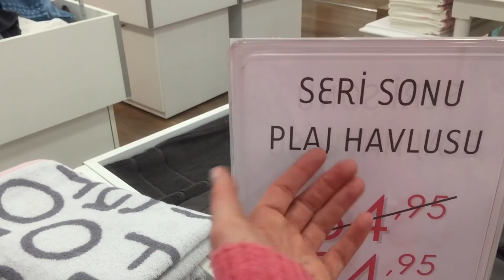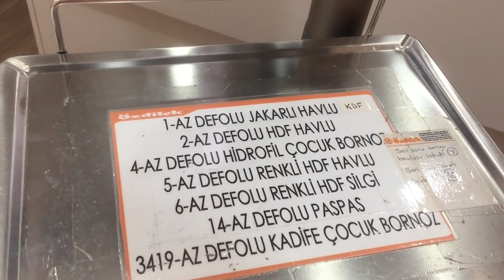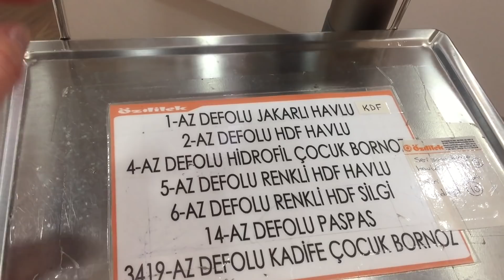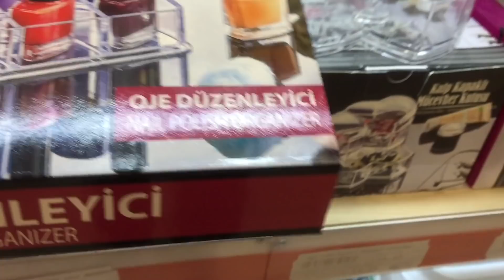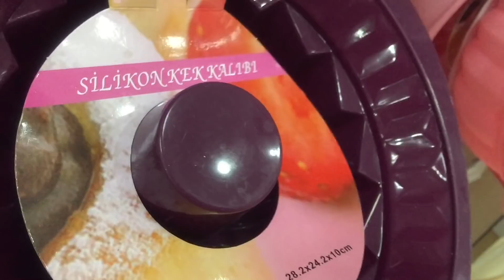Влог. Один день со мной. Часть 5. Полотенца на развес в магазине Ozdilek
Привет мои любимые и дорогие!
Меня зовут Юля и я живу в Анталии.  На моем канале я рассказываю о своей жизни и работе в Турции и Китае, а так как я очень люблю путешествовать, то вы еще сможете посмотреть достопримечательности Анталии, Стамбула, Анкары, Эскишехира и разных городов Китая.